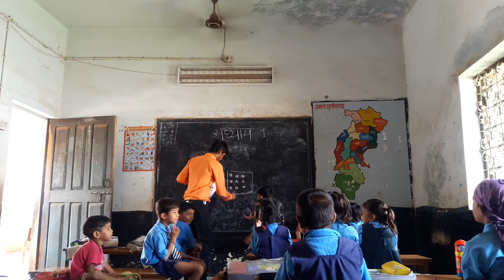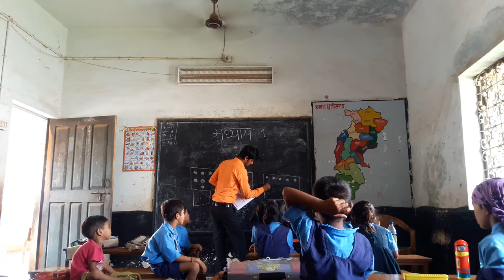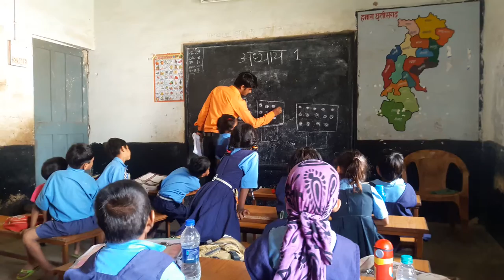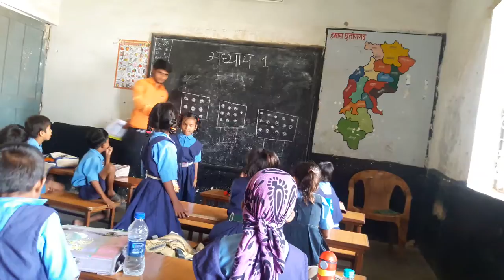How to teach small children easily /छोटे बच्चों को आसानी से कैसे पढ़ाएं?